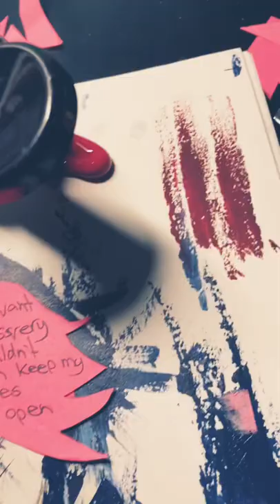Sketchbook vent art